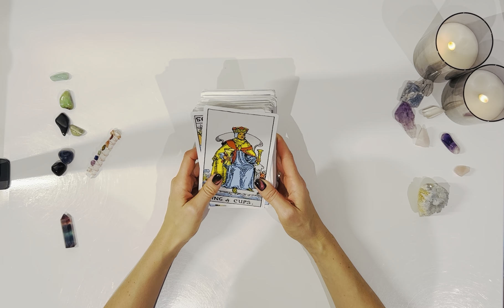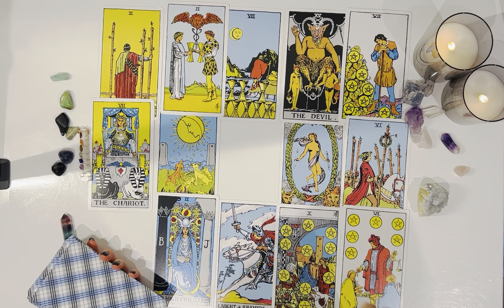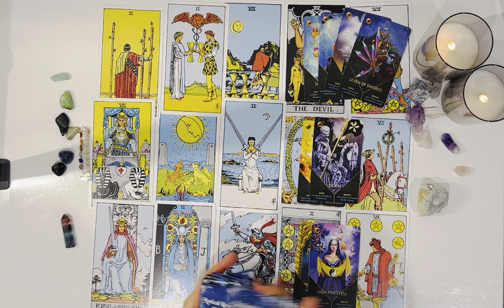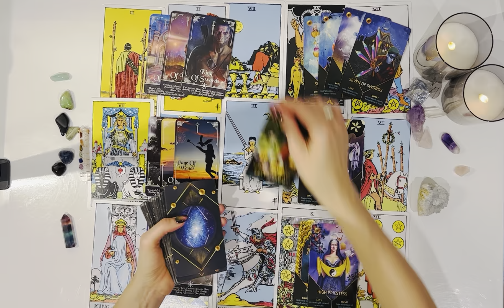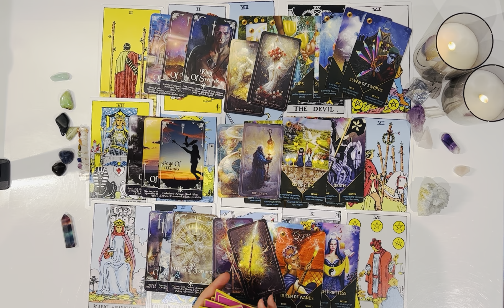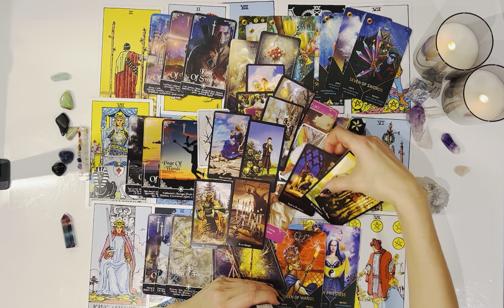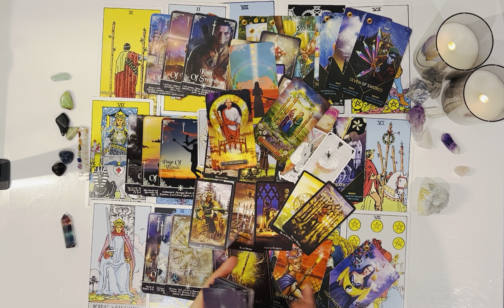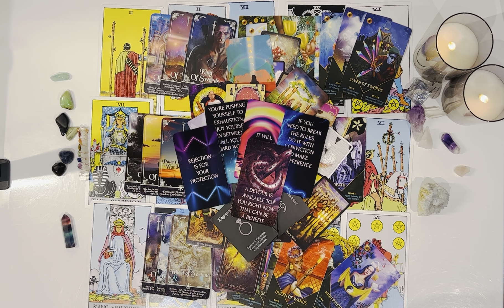LIBRA♎️Things aren’t what they seem They’ve NO INTENTIONS of LETTING U GO You’re changing Direction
Welcome Libra ♎️ I hope you are all doing amazing💫